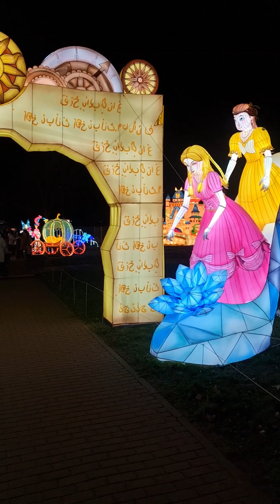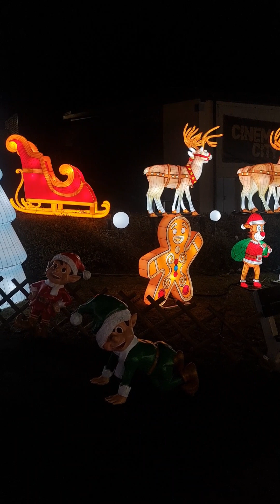Winter Wonderland Praha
Winter Wonderland pohádková procházka